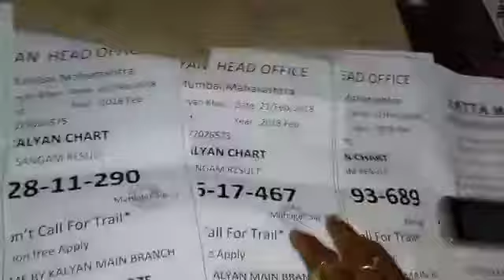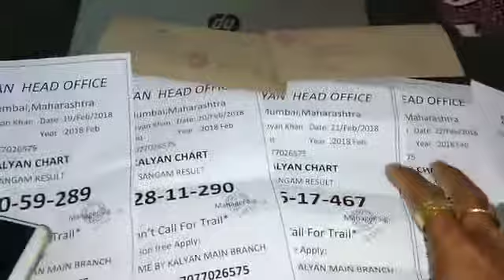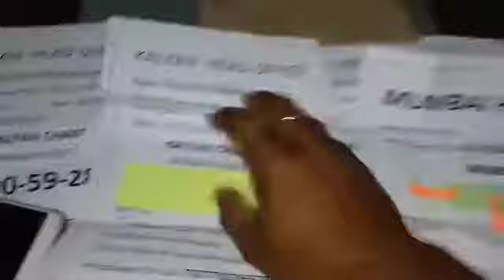MAIN MUMBAI & KALYAN 23 02 2018 TABLE TRICK, TODAYS KALYAN, 100% SURE MATKA NUMBER Aryan khan YouT